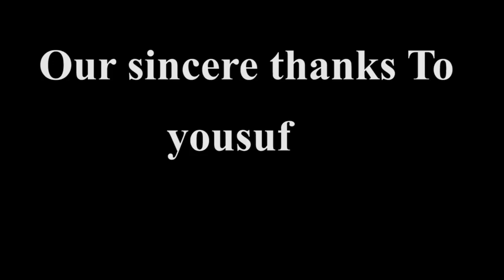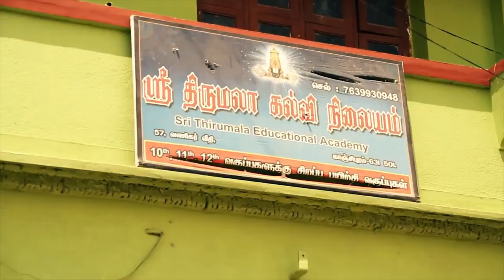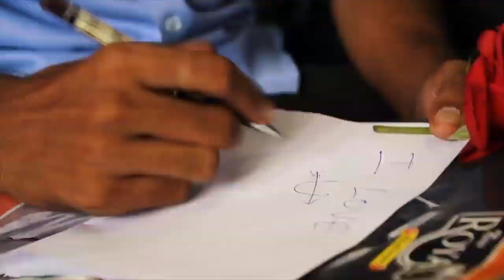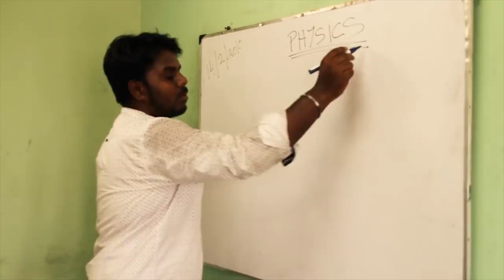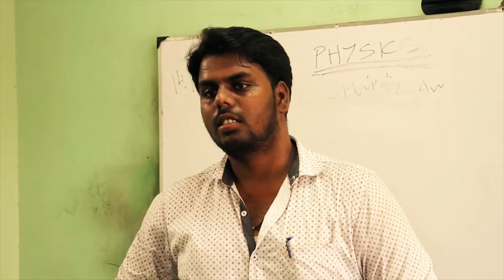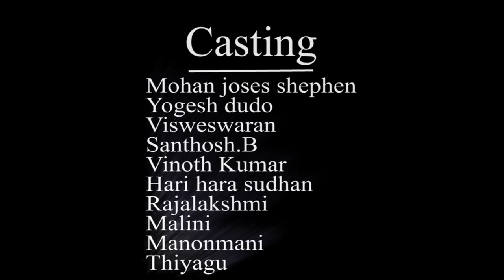THALI POGATHEY || short film in tamil || குறும்படம்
THALI POGATHEY SHORT FILM IN TAMIL

this movie credit to : I WORLD TV

KURUTHAMALAI MURUGAN KOVIL REVIEW VJ DHANUSHIYA & VJ ANUSHIYA

NANVAB UNDU SHORT FILM FULL EPISODE

NANBAN UNDU SHORT FILM INDUCEMENT
FIRST EPISODE

Nanban undu episode 2 full film

latest short film tamil 2020

Nanban undu

 second EPISODE

Nanban undu
cast
(sree nithish, sanjay, manish, arish,)are we studying our college life our biggeat dream to create a channel and channel created by our respected producer (lokeshwaran) piller of oru channel and to create  a channel in youtube (Lokeshwaran)
HITECH SOLUTIONS METTUPALAYAM
is the founder of dreams breakers studio he select us to imorove our dream and he is he help usto making that.

Nanban undu
(episode 1 )is released.

This is our first film and we are new to the field .and this is our introduction video for all characters and showing about their passion. Watch the upcoming episode... You can understand the story (Nanban undu)
Motivate us.

All works are done by our team.
 (Dreams breaker studio)
Video edited by our Nanban (Nitin). Thanking you.

Story written by (Arish). our director .Thanking you.

Side artist :sanjay as (vimal), Pavi, Swetha,Aswin,Nitin ,Parthiban. Thanking you a lot. For supporting us.

Nanban undu.

Watch the upcoming episodes.

Support us.

                   Thanking you

(Producer :Lokeshwaran)
 HITECH SOLUTIONS METTUPALAYAM
(Dream breaker studio).

Nanban undu

Nanban undu hero
instagram id

piravipaithiyam

Watch the upcoming videos .

dream breaker studio presents...
cooking channel

please support frds 🙏

ADANGAPPA ANGAL SAMAYAL

fish kulampu  gravy video

5 nimdathil arumaiyana Muttai masal
5 minutes make super egg gravy

MUSHROOM MANJURIYAN IN TAMIL

chicken Chettinad gravy in tamil

fish kulambu in tamil